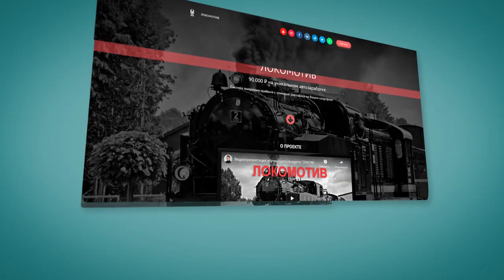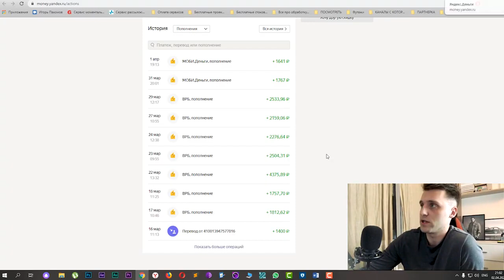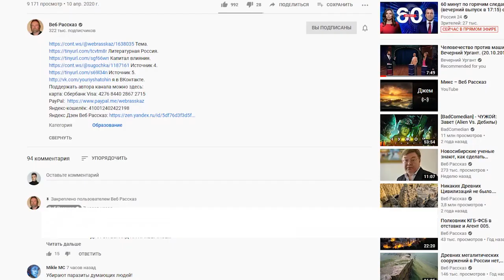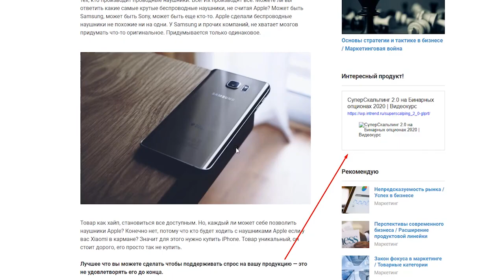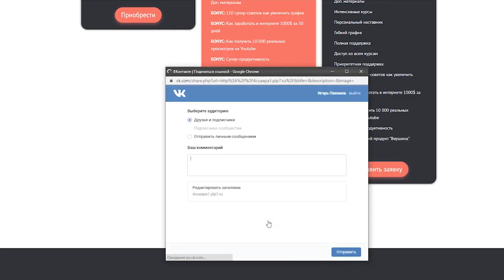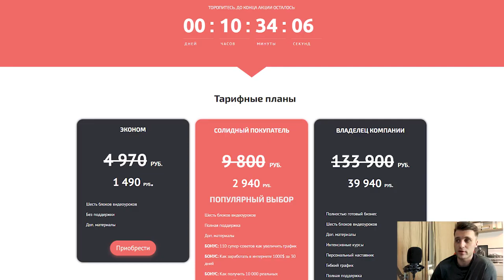ЛОКОМОТИВ 2020 / ЗАРАБОТОК В ИНТЕРНЕТЕ ОТ 15000 РУБЛЕЙ В ДЕНЬ НА АВТОМАТЕ / ИГОРЬ ПАХОМОВ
ЛОКОМОТИВ 2020 / ЗАРАБОТОК В ИНТЕРНЕТЕ ОТ 15000 РУБЛЕЙ В ДЕНЬ НА АВТОМАТЕ / ИГОРЬ ПАХОМОВ Перейти на сайт

Глобус - реальный заработок без знаний и навыков. Удаленная работа и пассивный доход. Онлайн работа в Интернете для начинающих